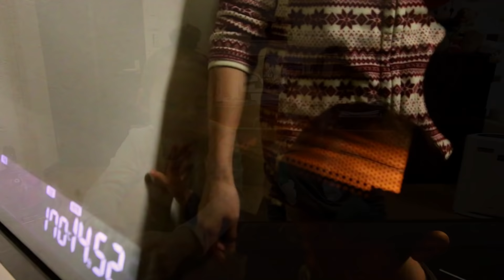お菓子の家☆クリスマスクッキーハウスを作ろう！Rino＆Yuuma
2015年12月16日・18日・19日/Y:4歳1ヶ月/R:6歳6ヶ月　We made the house of the cookie in connection with Christmas and ate :)

おもったより食べれない・笑